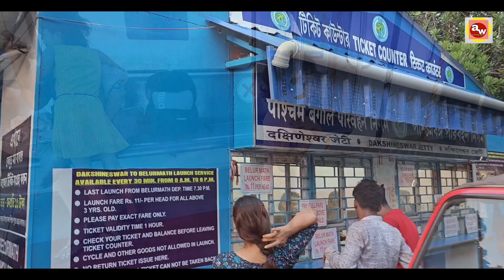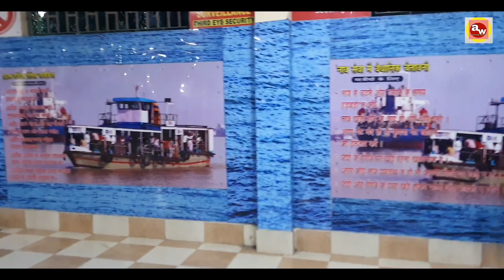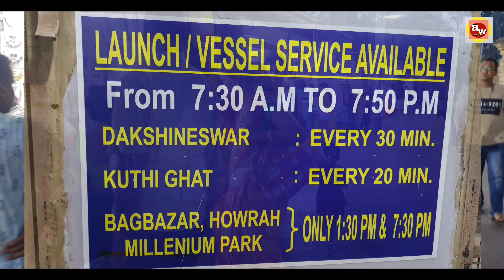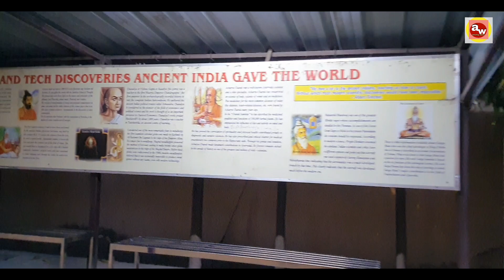बेलूर मठ कोलकाता Belur Math Kolkata सर्व धर्म समभाव का स्थान Complete Information and tour guide.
बेलूर मठ कोलकाता का एक प्रसिद्ध धार्मिक स्थल है जो रामकृष्ण मठ और मिशन का मुख्यालय भी है। यह प्रसिद्ध मठ कोलकाता में हुगली नदी के पश्चिमी तट पर चालीस एकड़ भूमि पर फैला हुआ है जो अपने चारों और हरे भरे गार्डन से घिरा हुआ है जिसमे कई प्रकार के सुन्दर फूल और अन्य वनस्पतियां मौजूद है। मंदिर परिसर में एक संग्रहालय और कई अन्य संबद्ध शिक्षण संस्थान भी हैं। जहाँ पर्यटक अक्सर लगभग 3-4 घंटे बिताना पसंद करते हैं। बेलूर मठ हिंदू, इस्लामी, बौद्ध और वास्तुकला की ईसाई शैलियों के मिश्रण के साथ धर्मनिरपेक्षता के प्रतीक के रूप में गर्व से खड़ा है। बेलूर मठ कोलकाता के लोकप्रिय धार्मिक और पर्यटक स्थलों में से एक है जो हर साल हजारों तीर्थ यात्रियों और पर्यटकों को अपनी और आकर्षित करता है।